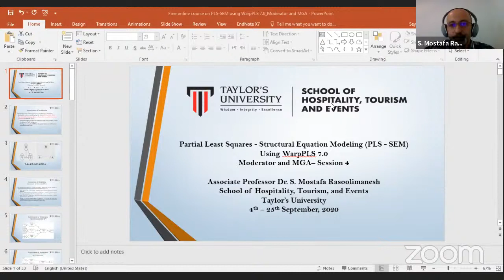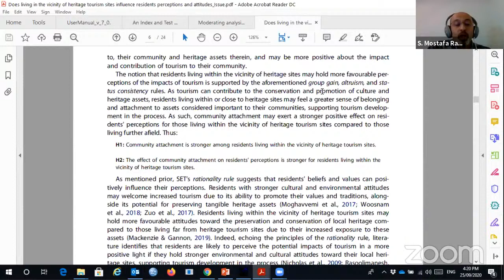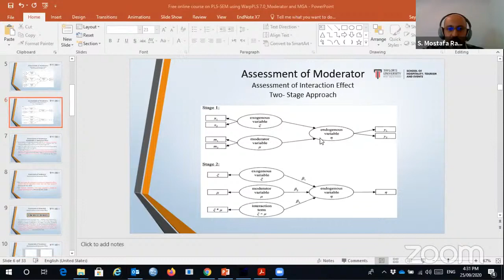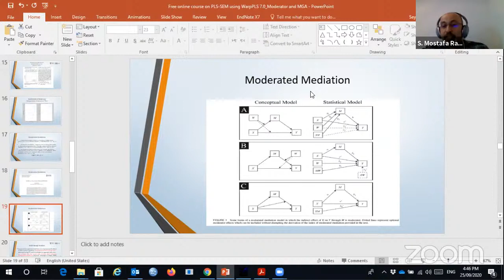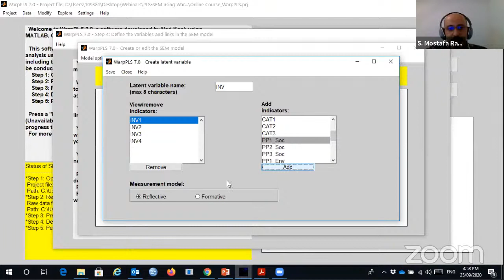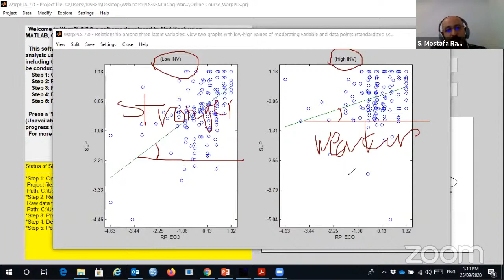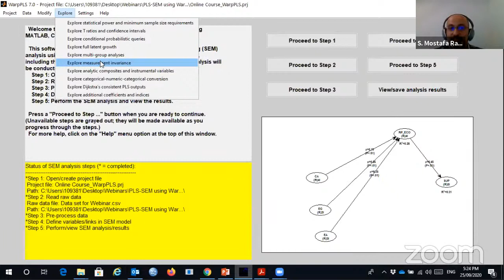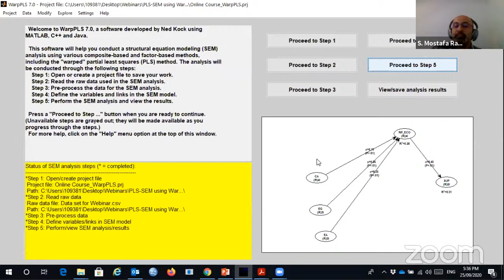PLS-SEM using WarpPLS 7.0_ (Session 4)_Moderator Analysis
In this session, I discussed hypothesis development for moderator variable. Two main approaches of moderation analysis including interaction effect and multi-group analysis using PLS-SEM and WarpPLS 7.0 software have been discussed.